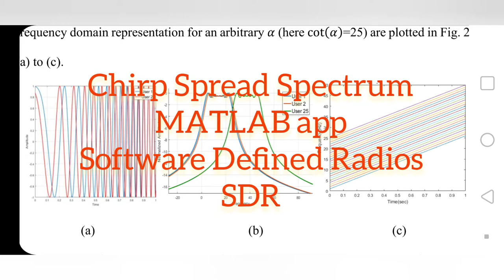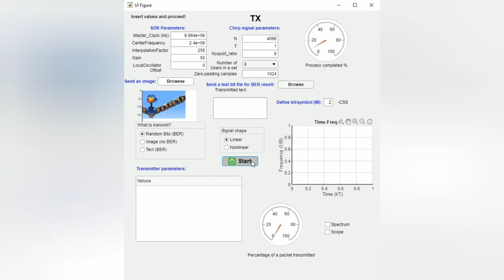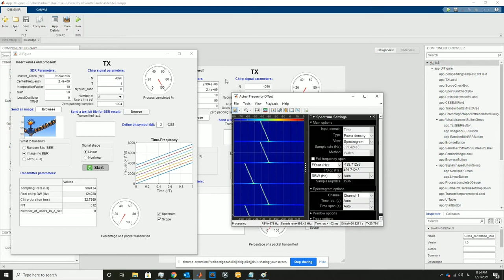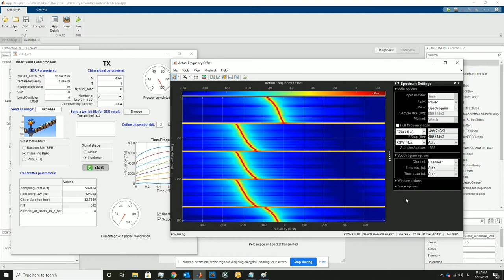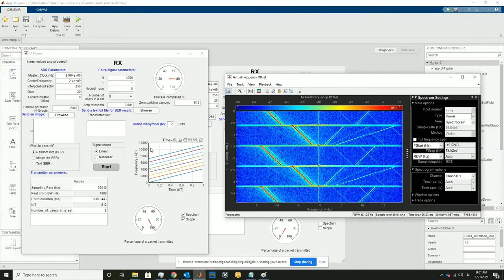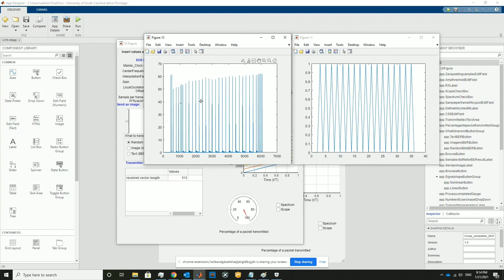Chirp Spread Spectrum Transmission using Software Defined Radios (SDR) in MATLAB App Designer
In this video, I show my latest MATLAB app designer for CSS transmission using SDR.